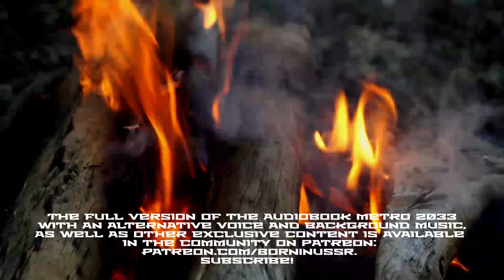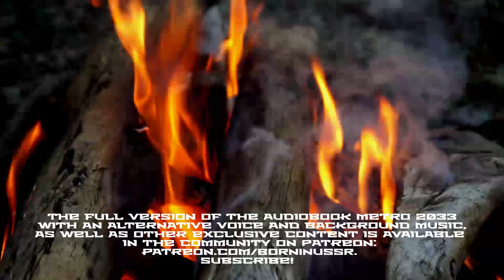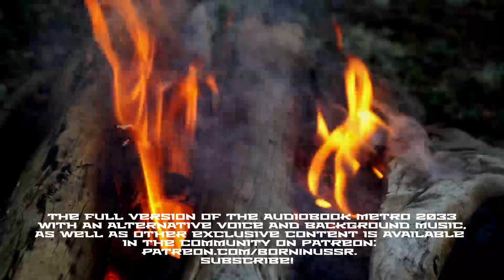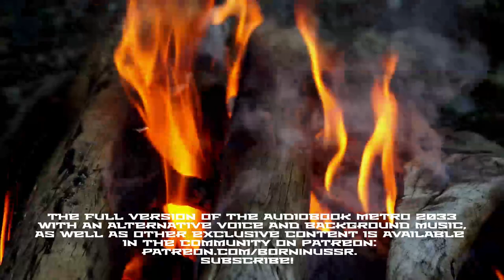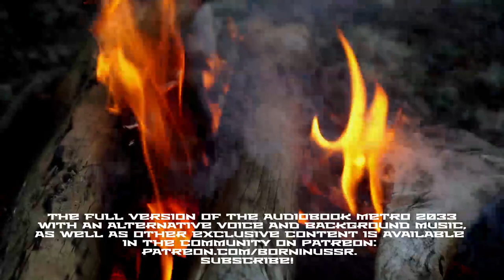Metro 2033 Audiobook Ch. 17: The Children of the Worm | Post Apocalyptic Novel by Dmitry Glukhovsky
Metro 2033 - post apocalyptic novel by Dmitry Glukhovsky, which describes the life of people in the Moscow subway after a nuclear war on Earth.

The full version of the audiobook Metro 2033 with an alternative voice and music, as well as other exclusive content is available in the community

The book tells the story of the survivors of a nuclear war. In the novel, the war is mentioned only in passing. As a result of the exchange of nuclear strikes, all major cities were wiped off the face of the earth. Almost all the action takes place in the Moscow subway, where people live in the stations and in the passages. Due to prompt actions of civil defense services, the subway managed to shield from radiation: almost all stations were closed hermetic seals, and ventilation and water supply systems activated anti-radiation filters. At the same time, only less than half of the stations are inhabited: some are abandoned, some are isolated by the collapse of tunnels, some are burnt out. Some stations are overrun by creatures from the surface.

The subway inhabitants feed on what they were able to grow in the tunnels. These are mostly mushrooms that do not require light, but some stations also grow potatoes, tomatoes and cucumbers. Many stations also raise pigs and other animals. A number of stations are supplied with electricity from generators of various types, but due to their low power, the stations often have only low-power emergency lighting. Most everyday items (excluding those originally located in the subway) as well as weapons, medicine, fuel, etc. are obtained by numerous stalkers, periodically climbing into the dilapidated city. Trade operates in the underground world, and the universal currency is 5.45 × 39 mm cartridges, made before the War.

Soon after the nuclear war, the centralized subway system disintegrated. Stations began to exist separately. Some united around ideas, religions, stronger stations, etc.

Some stations are independent (e.g. Kuznetsky Most, Paveletskaya). Some stations are occupied by organized crime ("Kitay-gorod," "Novye Cheryomushki," "Profsoyuznaya") or exist in anarchy. Groups trade with each other, make alliances, fight.

The city lying on the surface was virtually undamaged during the war, but under the effects of time and an aggressive environment, many buildings have become dilapidated and crumbled. Plants and animals have greatly mutated.